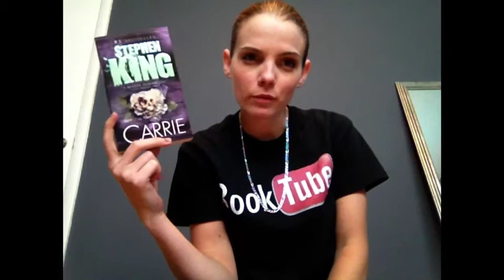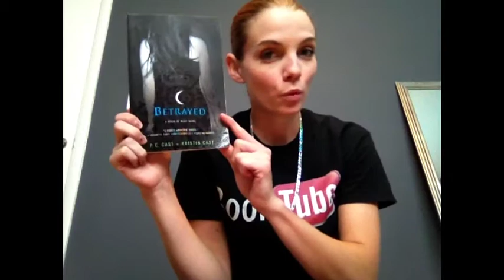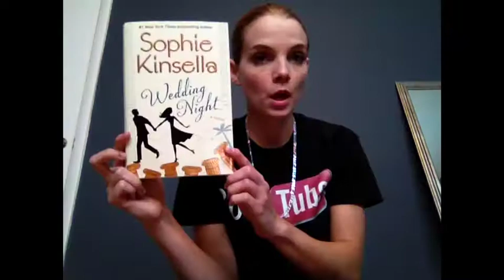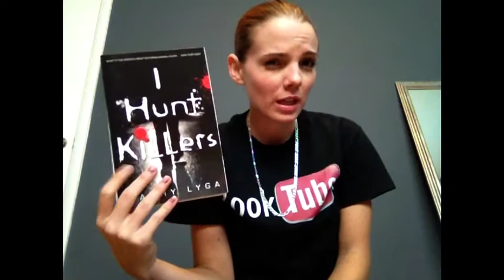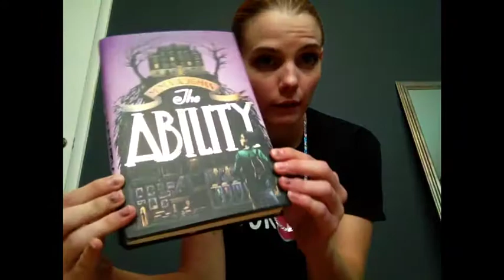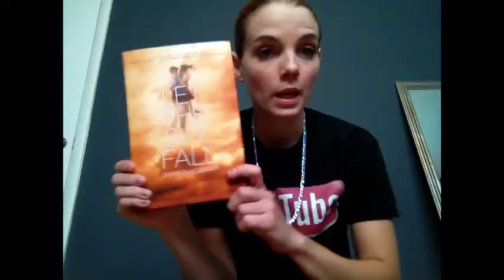May 2013 Book Haul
Here are the books I picked up so far for the month of May. Happy reading ya'll